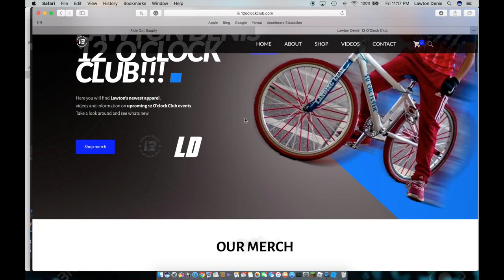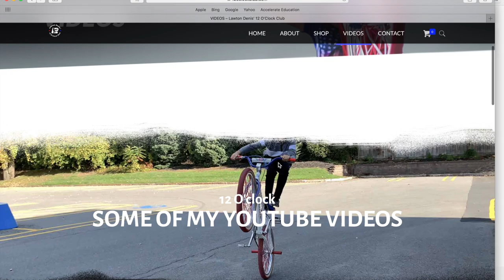Wheeling Through The City With A Rideout! (Insane!)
Hey guys in todays video I ride downtown and wheelie through the city! Enjoy!

Purple Bmx Chain

Odi Grips

Sram Hydros